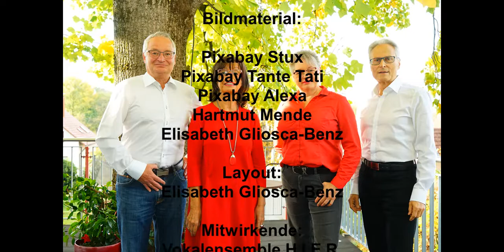Johannes Brahms - Da unten im Tale - Erlaube mir, fein's Mädchen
An der Musik von Johannes Brahms kommt niemand vorbei, schon gar nicht, wer -wie wir- in der Nähe von Baden-Baden lebt. Dort hat der Komponist zahlreiche Sommer verbracht. Im Kurpark steht eine Brahmsbüste, und im Stadtteil Lichtental das Brahmshaus, in dem er gearbeitet hat und das als Museum erhalten ist. Man erzählt sich, Johannes Brahms habe das "Haus auf dem Hügel" gewählt, weil er von oben sehen konnte, wer unten Einlass begehrt. Wollte er seine Besucher nicht treffen, sei er nach hinten in den Wald ausgewichen und ward nicht mehr gesehen. Nur eine Anekdote? Vielleicht! Jedenfalls hat uns seine Musik inspiriert. Viel Spaß beim Zuhören wünschen die vier von
H.I.E.R.